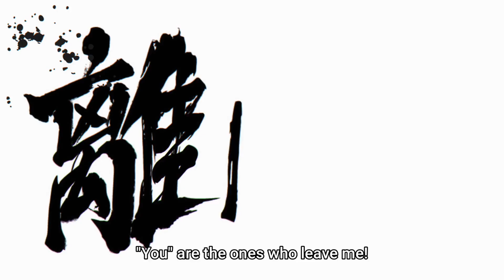Sakura Saved Tachibana | Wind Breaker Episode 1 | English Sub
Anime Name: Wind Breaker